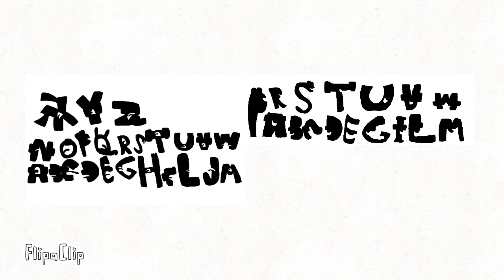September 23, 2024